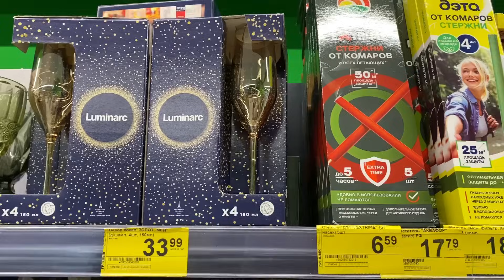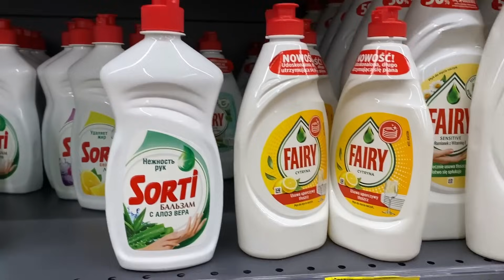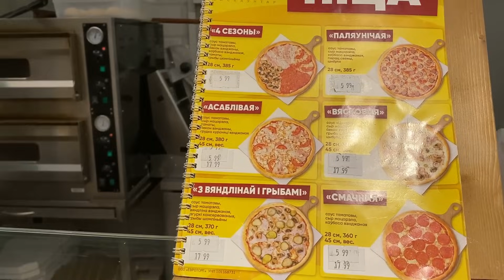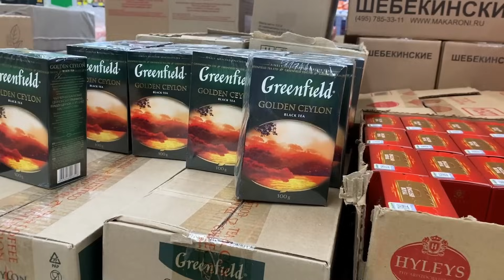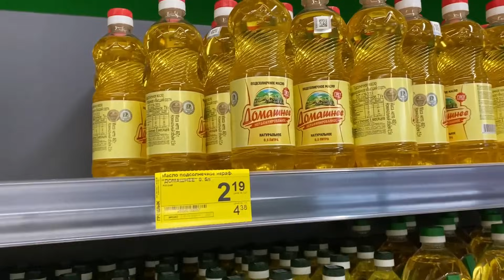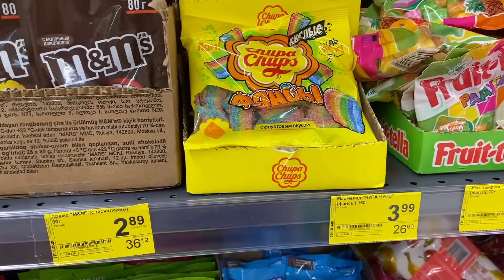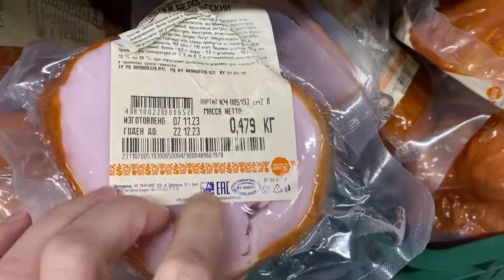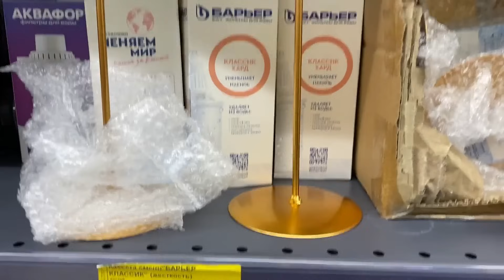ГРОШЫК МЕГА Беларусь👍🧡АКЦИИ И СКИДКИ👍ГРОШЫК МИНСК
Обзор товаров из магазина Грошык, расположенного по адресу г. Минск, пр. Независимости, 117 к1